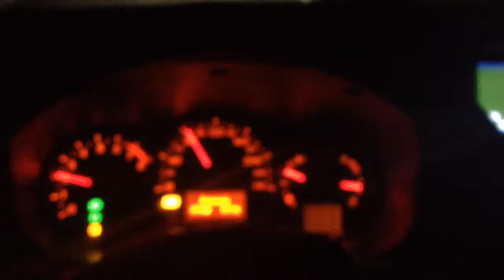Volviendo a CASA 1 grado, muchoooo frio y niebla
A cenar y a dormir , byeeeee